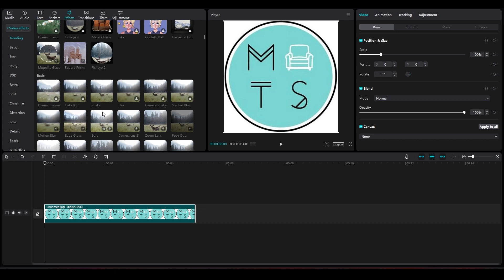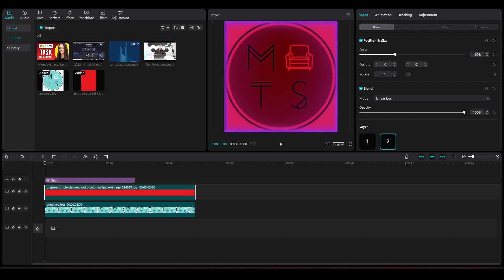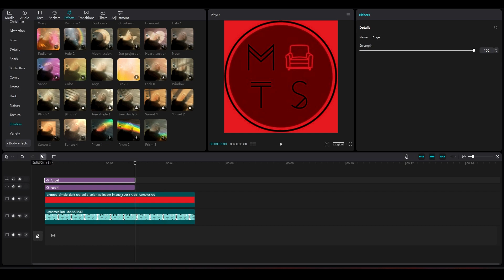How to make GLOW Effect in Capcut PC - Quick Desktop Tutorial (2023)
How to make GLOW Effect in Capcut PC - Quick Guide

Create mesmerizing visuals and add a touch of magic to your videos with this must-see tutorial on how to make the glow effect in Capcut.

Whether you're a seasoned editor or just starting out, this video will show you how to turn ordinary footage into a work of art with a stunning glow effect. Learn how to use the right tools and techniques to add an ethereal glow to your videos, and take your videography skills to the next level. From selecting the right color palette to expert tips on application, this guide has everything you need to make your videos shine.

So why wait? Watch now and start creating mesmerizing glow effects in Capcut like a pro!